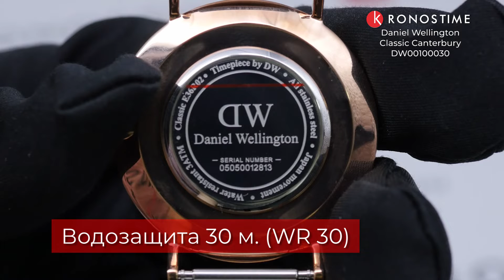Daniel Wellington Classic Canterbury DW00100030 - KronosTime.RU обзор часов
00:00 Тип механизма и материал стекла
00:14 Материал корпуса и размер корпуса
00:26 Тип застежки
00:36 WR
00:46 Футляр и официальная гарантия